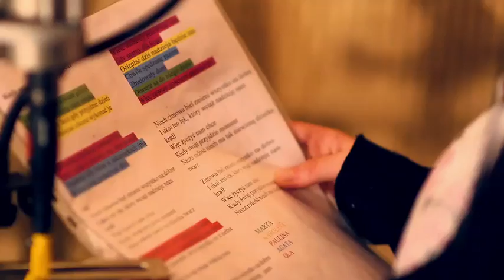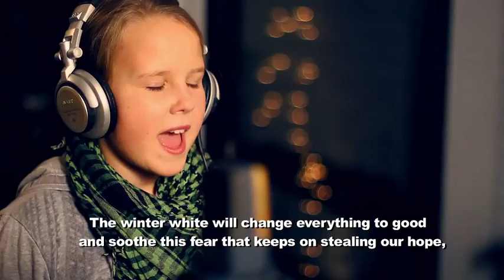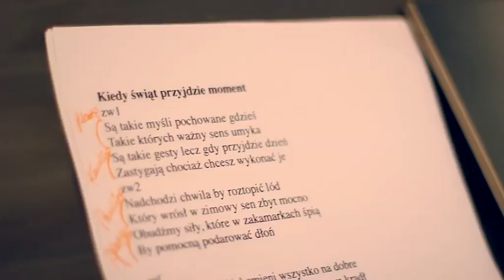SOS Surprise for Sponsors 2012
Our ambassador Natalia Kukulska gave us a song as a present, that she recorded together with children from the SOS Children's Villages from Poland.